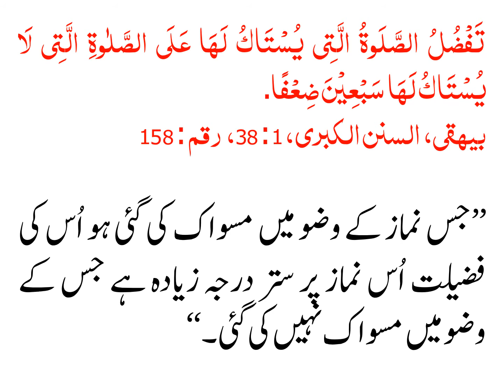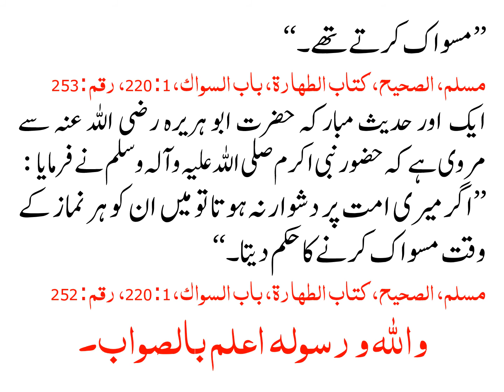MASWAK KI FAZILAT KAY BARAY MAIN HAZOOR (S.A.W) NAY KIA ARSHAAD FARMAYA HAY?